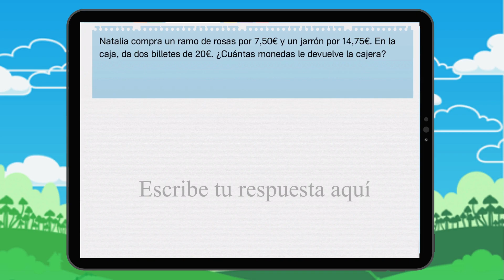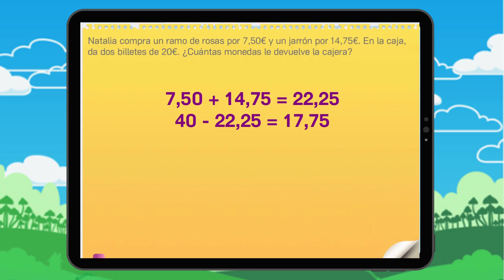Problemas : números decimales Ejercicio 6